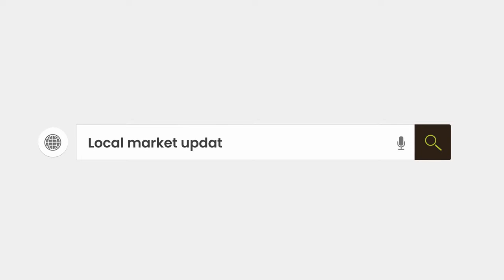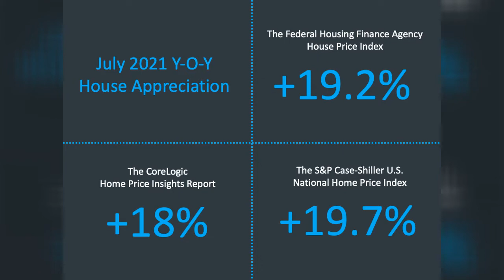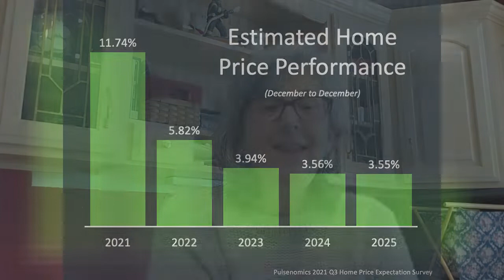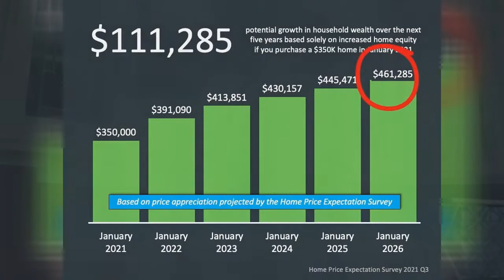October, 2021 Market Update | The Blanchard Team | NJ Real Estate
October real estate market update: It is still most definitely a SELLER'S MARKET!  You cannot even argue that fact.  Our inventory levels are crazy low - it's a good thing that interest rates are low too, because prices have increased more than 10% year over year!

If your house is on the market and you aren't getting showings or offers you need a serious sit down with your Realtor.  It's a seller's market, every house should sell in a seller's market; you need to know why yours isn't!

The market is really strong!  Low interest rates coupled with low inventory and high interest on the part of city-dwellers wanting to move to less densely populated areas has created a perfect storm for anyone wanting to sell their home!

(If your home is listed with a Realtor, this is not a solicitation of your business.)

Jennifer A Blanchard
Realtor | Sales Associate
The Blanchard Team